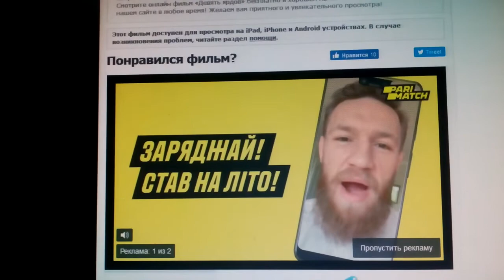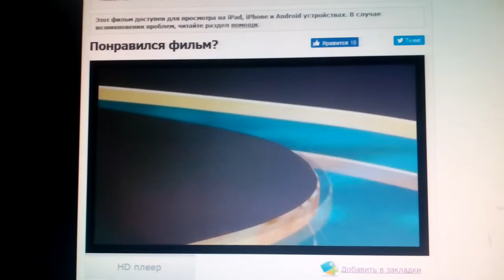Warner Bros. Pictures / Morgan Creek Productions / Franchise Pictures (2000)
The Whole Nine Yards (2000)

@(2000) Warner Bros. Pictures / Morgan Creek Productions / Franchise Pictures / Rational Packaging / Lansdown Films